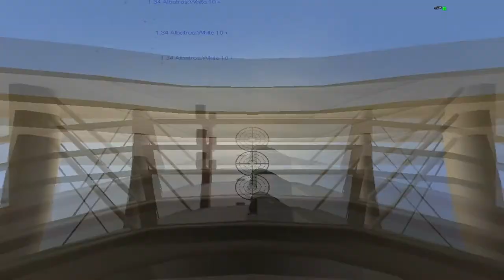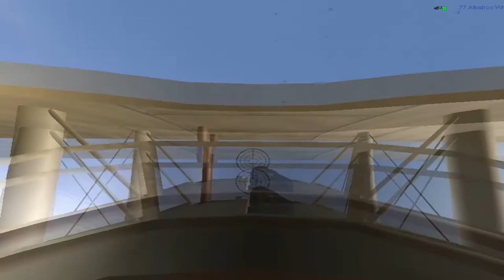IL-2 - WWI The dead Baron